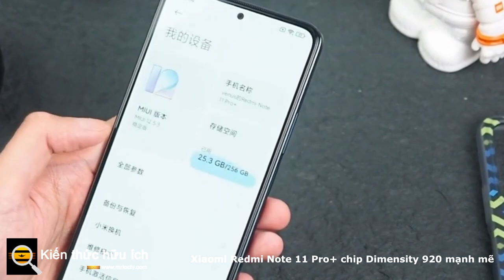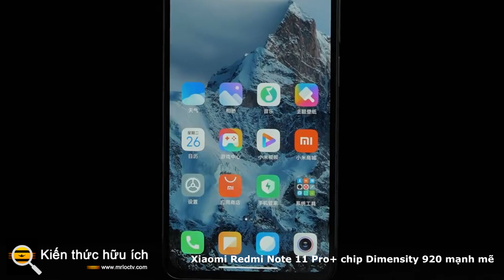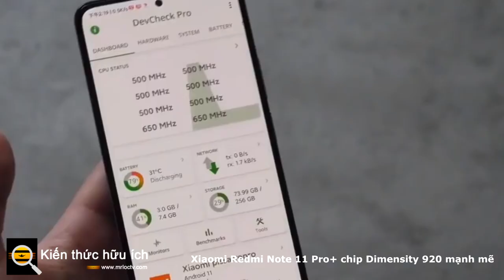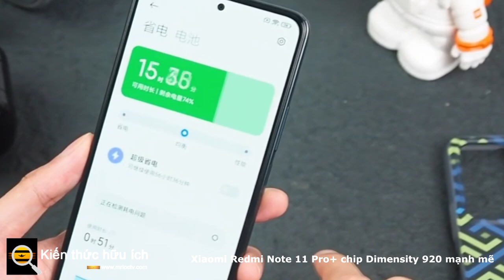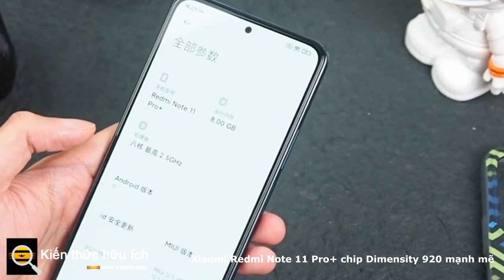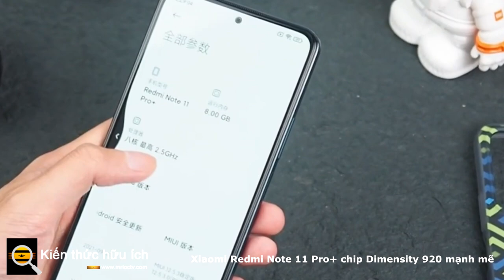Xiaomi Redmi Note 11 Pro+ chip Dimensity 920 mạnh mẽ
Cấu hình mạnh mẽ với con chip Dimensity 920
Hiệu năng là điểm nhấn tiếp theo của Redmi Note 11 Pro+. Chúng ta đều biết rằng dòng Redmi Note Series luôn mang đến cho chúng ta hiệu năng mạnh mẽ nhất trong tầm giá. Vậy nên để đáp ứng được nhu cầu sử dụng và chơi game giải trí của người dùng thì Redmi Note 11 Pro+ được trang bị con chip Dimensity 920 đến từ nhà MediaTek. Đây là con chip được sản xuất trên tiến trình 6 nm, cùng chip đồ họa Mali-G68.

Tuy không phải là con chip đến từ nhà Qualcomm nhưng con chip Dimensity 920 cũng không phải là dạng vừa khi có điểm AnTuTu rất cao. Vậy nên việc dùng con chip đến từ nhà MediaTek sẽ giúp Redmi Note 11 Pro+ có mức giá hợp lý hơn nhưng vẫn có hiệu năng mạnh mẽ, chỉ là không có độ nhận diện thương hiệu lớn bằng dòng chip Snapdragon mà thôi.

Với cấu hình như trên thì Redmi Note 11 Pro+ hứa hẹn sẽ đáp ứng tốt mọi nhu cầu của các bạn với các tác vụ hằng ngày. Đồng thời máy cũng sẽ cân mượt toàn bộ các game online phổ biến hiện nay như: Liên Quân Mobile, Tốc Chiến, PUBG Mobile,... Ngoài ra, Redmi Note 11 Pro+ còn được trang bị công nghệ 5G giúp các bạn có thể trải nghiệm Internet tốc độ cao.